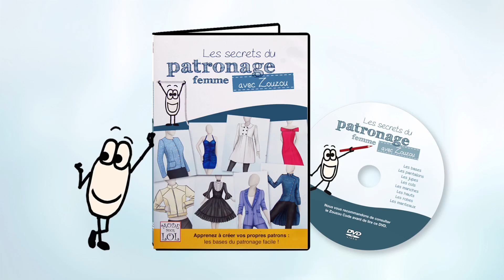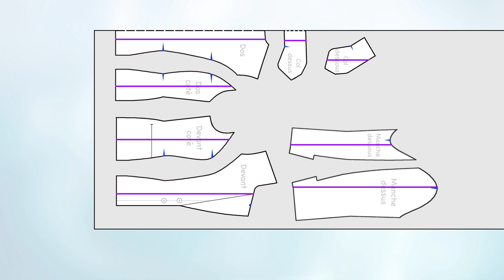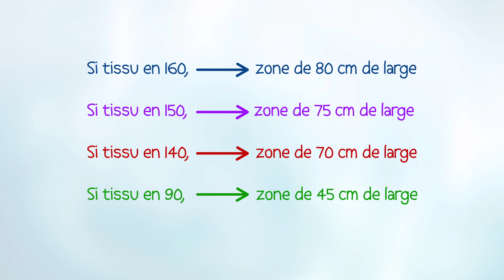Estimer le métrage de tissu (1/2) - Les tissus faciles - (HD)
Tuto Couture Gratuit
Voici une séquence qui vous explique comment procéder pour connaître précisément la quantité de tissu nécessaire pour votre projet couture. Une deuxième séquence concerne les tissus "compliqués" à motifs, à carreaux, à rayures... voici le lien

Vous trouverez sur notre site des informations complémentaires sur les Cours que nous proposons.
Ces cours sont disponibles EN LIGNE ou en DVDs. Ainsi, nous vous livrons tous nos secrets pour faire un patron sur mesure et aussi pour apprendre à coudre à la main et à la machine :
Patronage Femme (Prise des mesures, tracé patrons de base et transformations)
Patronage Homme (Prise des mesures, tracé patrons de base et transformations)
Patronage Enfant (Prise des mesures, tracé patrons de base et transformations – Bébé à fille ado)
Assemblage (couture pure)
Lingerie (patrons et assemblage des soutien-gorge et culottes)
Les séquences claires et amusantes vous guident pas à pas dans votre apprentissage de la coupe à plat et de l'assemblage. Et puis, Zouzou, le petit assistant, vous facilite la vie, vous montre et pose les bonnes questions...
Mode pour LoL vous fournit des explications faciles à comprendre pour chaque étape.

Nous sommes toujours là pour vous aider avec les séquences et vous n'êtes jamais seul(e) ! Alors n'hésitez pas !

La musique que j'utilise :
"A Long Cold" de Riot
Bibliothèque audio de YouTube - Merci !